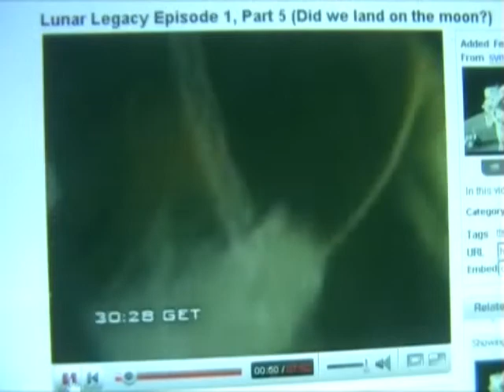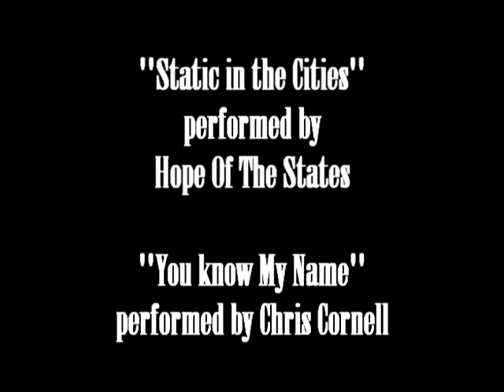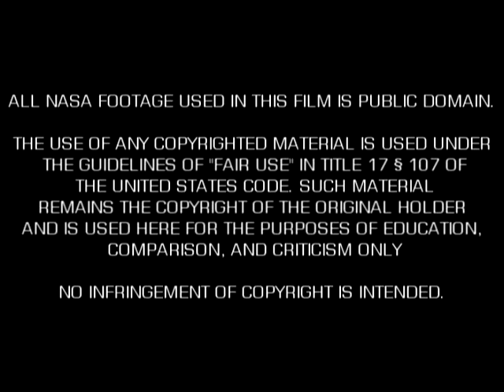Apollo XI: The Little Gem. PART 3.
Originally uploaded March 23rd 2007.

There is a particular television transmission from the Apollo 11 mission, which has become widely popular among propagandists. They claim that it simultaneously proves that Neil Armstrong, Buzz Aldrin and Michael Collins were on a translunar flight course, and thoroughly debunks the claims of trick-photography.

I'm sure by now you all know the video I'm talking about...

Yet despite these bold claims, the pro-NASA individuals with access to this video only want you to see a brief segment from it, not in its entirety. In fact, when asked, they directly refuse to show it from start to finish.

Why?

On one hand they want you to see this CLIP from the video because it supposedly backs up their case for Apollo, but on the other hand they don't want you to see the WHOLE video. If it's the final nail in the Hoax Theory's coffin, why select what the viewers must see?

Despite their selectiveness in what they show, propagandists insist that no conspiracy theorist wants to talk about this video. If this is true, then why am I showing you this thing uncut?

That's right, let's have a look at this video, and I'm sure you'll instantly see why no propagandist wants to include the entire telecast in any of their productions.

As we watch, keep in mind: The propagandists assure us, that the Apollo TV transmissions are a continuous roll of film, with no edits or cuts from one camera angle to another. In fact, one such individual who posts here on Youtube has even gone as far as saying just that about this very transmission we are watching...

"Despite the efforts of David Percy, Bart Sibrel, and Jarrah White to remove this extremely damaging information from public view, Lunar Legacy pt. 5 is reborn, and truth once again prevails."

Oh that's a good one, I try to remove this supposedly damaging information by releasing it in its entirety, lol. And still Liar Vector refuses to reveal to his audiences that the dead horse he clings to is an edited video with no astronauts seen in the shot he hypes about.